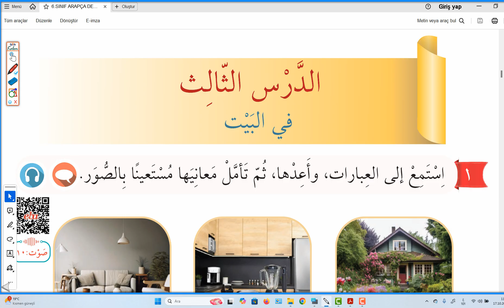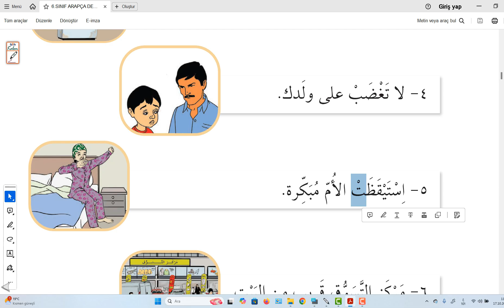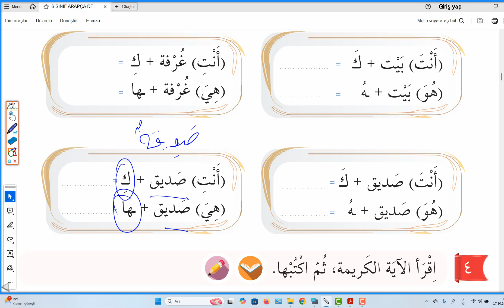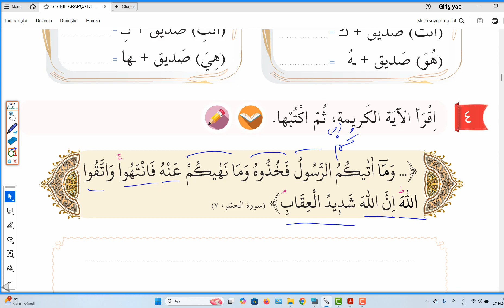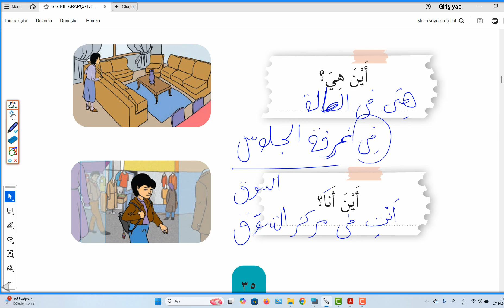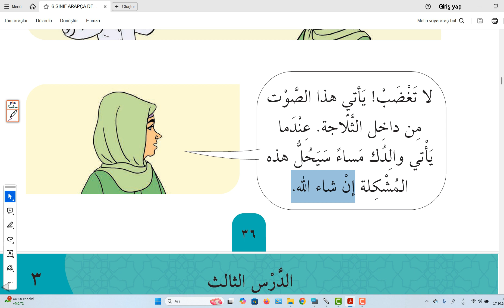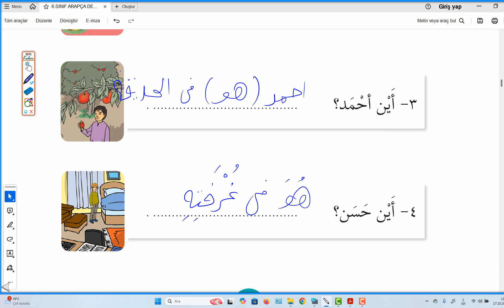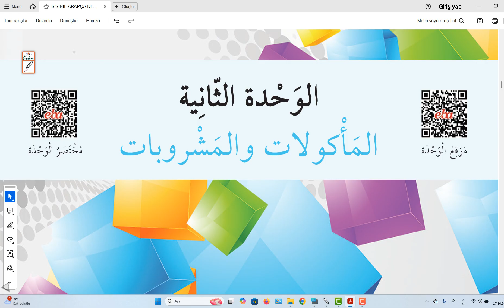İHO 6.Sınıf ARAPÇA 1.ÜNİTE : GÜNLÜK HAYAT / 3.Ders "EVDE"